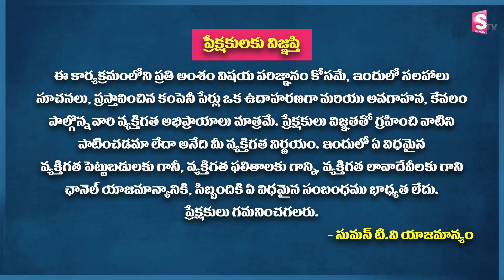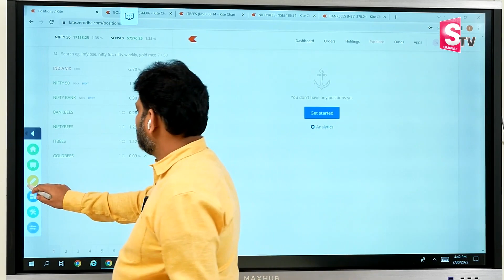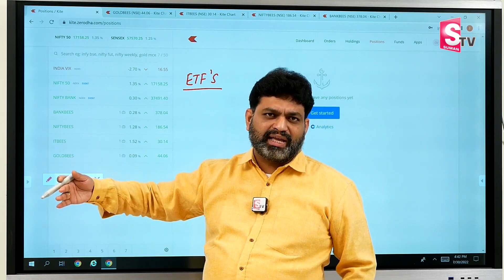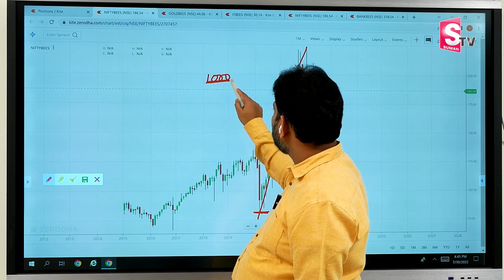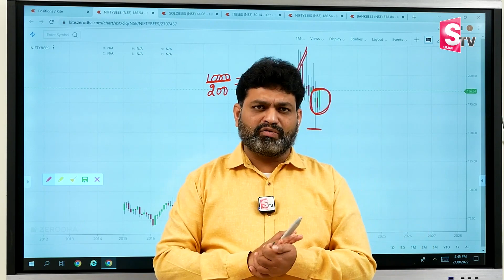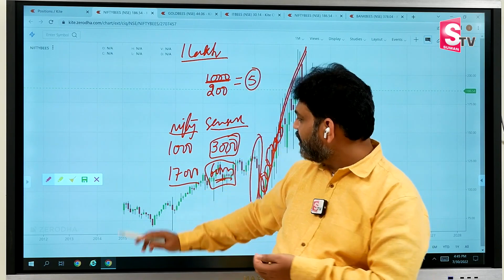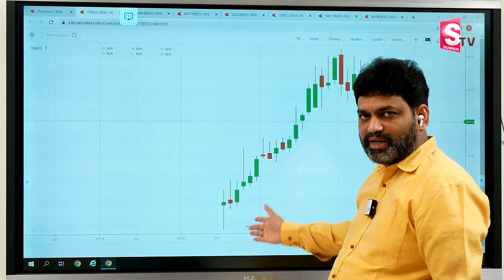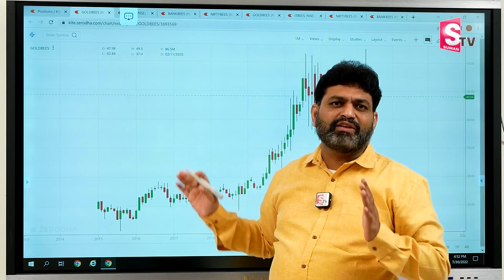August Month - Market Nifty & Bank Nifty Prediction nifty50 stocks | Gaddam Venkat Rao